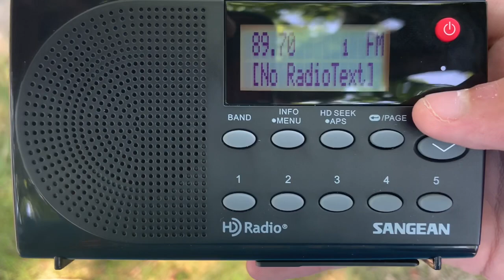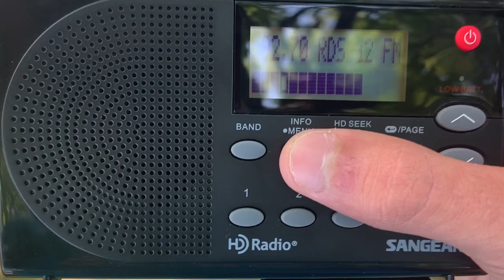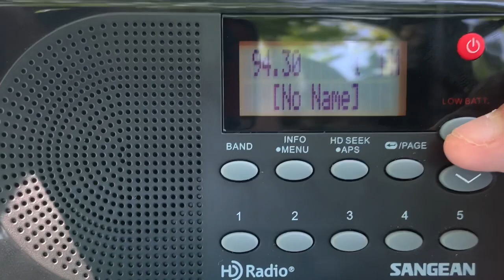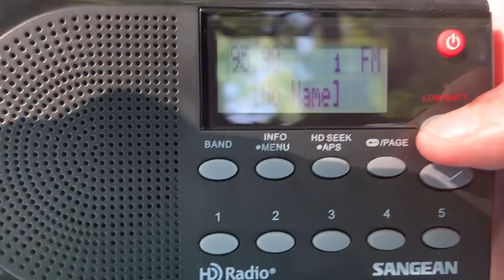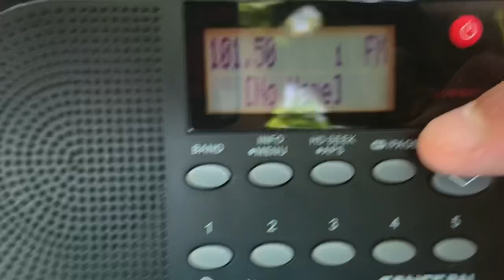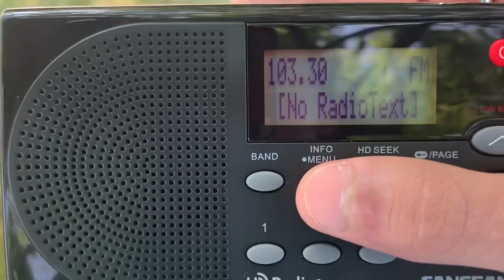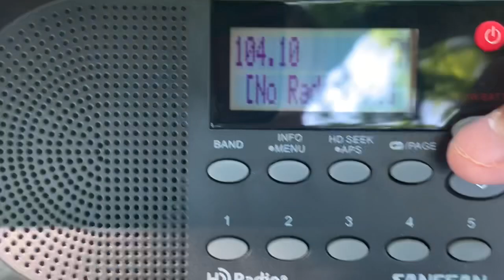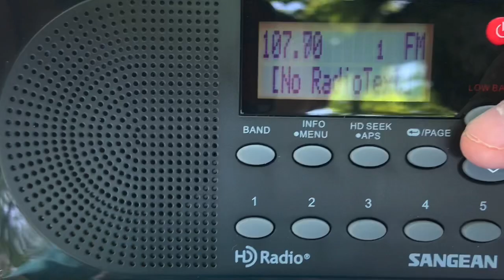Springfield, Illinois FM/HD Bandscan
STATION LIST BELOW

Hello everyone and welcome to the Illinois state capital! This is a FM HD bandscan taken with the Sangean HDR-14 radio. This scan features obviously the Springfield market along with portions of Decatur, Peoria, Cedar Rapids, Terre Haute, and St. Louis markets thanks to the power of tropo. Enjoy!
Video filmed NW of Downtown Springfield.

RECORDED: July 27, 2021 from 10:49-10:57 AM.

Stations Featured:
88.1- WLWJ/Petersburg (Religious)
88.3-
88.5- WBNH/Pekin (Religious)
88.7-
88.9-
89.1-
89.3- WIPA/Pittsfield (Public)
89.5-
89.7- WLUJ/Springfield (Religious)
89.9-
90.1-
90.3-
90.5- WCST/Springfield (Religious)
90.7- Maybe KVSR/Kirksville, MO
90.9- WILL/Urbana (Classical)
91.1- WIBI/Carlinville (Religious)
91.3-
91.5- WCIC/Pekin (Religious)
91.7- KSUI/Iowa City, IA (Classical)
91.9- WUIS/Springfield (Public; NPR)
92.1-
92.3- W222CG/Springfield (WFMB-AM 1450)
92.5-
92.7- WMAY/Taylorville (News/Talk)
92.9- A very faint KGRC/Hannibal
93.1-
93.3- (HD) WPBG/Peoria (Classic Hits)
93.5-
93.7- WJBC/Pontiac or KSD/St. Louis, MO
93.9- WTAX/Sherman (News/Talk)
94.1-
94.3- WMKR/Pana with WRMS/Breadstown
94.5- WLRW/Champaign (Hot AC; Mix 94.5)
94.7- W234CC/Sherman (News/Talk; WMAY-AM 970)
94.9- WAAG/Galesburg (Country)
95.1- WDZQ/Decatur (Country)
95.3- KQKL/Keokuk, IA (Christian CHR; K-Love)
95.5- WGLO/Pekin (Classic Rock)
95.7-
95.9- WOLG/Carlinville (Religious)
96.1- W241CC/Williamsville (Religious; CRN)
96.3- KRNQ/Keokuk, IA (Religious; BRN)
96.5- Since KCFX 100% came in, probably KRBZ/Kansas City
96.7- WCVS/Virden (Adult Hits: BOB FM)
96.9-
97.1- KFTK-FM/Florrisant, MO (News/Talk)
97.3- (faintly) WRAN/Taylorville (Classic Hits)
97.5-
97.7- WQLZ/Petersburg (Rock)
97.9-
98.1- Maybe WLIP/Cuba
98.3-
98.5- WWVR/Paris (Classic Rock; The River)
98.7- WNNS/Springfield (AC)
98.9-
99.1- KLJY/Clayton, MO (Christian CHR; JOY FM)
99.3-
99.5- WZIM/Lexington (AC: Magic 99.5)
99.7- WXAJ/Hillsboro and KBEA/Muscatine, IA or KZPT/Kansas City
99.9-
100.1-
100.3- Only logical option is: KATZ/Bridgeton, MO (Hip-Hop; The Beat)
100.5- WYMG/Chatham (Classic Rock)
100.7- (faintly) KKRQ/Iowa City, IA or possibly KGMO/Cape Girardeau, MO
100.9- Maybe WZUS/Macon (Talk)
101.1- KCFX/Kansas City! (Classic Rock) and WXOS/East Saint Louis (Sports; ESPN) W266BZ was off air
101.3- WVIL/Virginia (Sports)
101.5- WBNQ/Bloomington (Top_40)
101.7- Maybe KBKB-FM/Ft. Madison, IA
101.9- WFLZ/Springfield (Country)
102.1-
102.3-
102.5- W273DR/Springfield (News/Talk; WMAY-AM 970)
102.7-
102.9- KZIA/Cedar Rapids, IA (Top_40)
103.1- KDMG/Burlington, IA (Country)
103.3- KLOU/St. Louis, MO (Classic Hits)
103.5-
103.7- (HD) WDBR/Springfield (Top-40)
103.9-
104.1- Probably WHHL/Hazelwood, MO
104.3- Maybe KRKN/Eldon, IA (Country)
104.5- WFMB/Springfield (Country)
104.7- WLMD/Bushnell (News/Talk; Macomb News)
104.9- WXCL/Pekin (Country; The Wolf)
105.1- WGEM/Quincy, IL or WEJT/Shelbyville
105.3- W287CK/Springfield (Religious)
105.5- WVJO/South Jacksonville (Country)
105.7- Maybe KOKZ/Waterloo, IA?
105.9- Maybe KZZK/New London, MO
106.1- WSMI-FM/Litchfield (Country; Stereo 106)
106.3-
106.5- WARH/Granite City (Adult Hits)
106.7- WZNX/Sullivan (Classic Rock)
106.9- WSWT/Peoria (Hot AC)
107.1-
107.3- KGRS/Burlington, IA (Mix 107.3)
107.5- W298AP/Springfield (Top_40)
107.7- KSLZ/St. Louis, MO (Top_40; Z107.7)
107.9 - Maybe KFMW/Waterloo, IA?